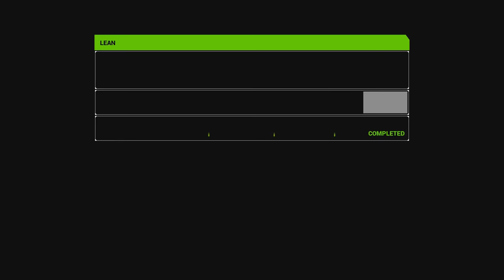Supercross The Game 2 - A Rainy Start To The Season! - 450 Career Episode 1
We are starting the 450 career playthough in Monster Energy Supercross The Game 2 today!  Im hoping to finish this 450 career over time with your guys support.  We also are going to make sure to keep it as challenging as possible unlike the 250 East was.  Here at Anaheim for the season opener it was a rainy mudder.  Im a few races into the season already in Supercross The Game 2 and I can tell you the AI is usually a lot more difficult than this.  Seems like they are weak in the mud.  Thank you for any support you leave on this video!

In this new release, globally available on Feb. 8, 2019 for PlayStation®4, Xbox One, Windows PC®/STEAM and Nintendo Switch™, players will step into the boots of an official Supercross Champion and experience the exciting life of a professional athlete in the most competitive and highest profile off-road motorcycle racing championship in the world.

The new edition puts players at the center of the game with a renewed career mode, enhanced track editor, additional training compounds and improved playability:

A new “career” mode.To become a real professional racer, being fast on the track is not enough, you must increase your fame and conquer fans’ hearts to attract the biggest sponsors, while managing media relations and rivalries with other racers. New features include an agenda full of events and activities to improve your racing skills on four new tracks. The life of a real Supercross Champion isn’t just at the races!
Your face, your style, your track. Every rider has their own style, both on and off the track. That’s why customization reaches a new level in Monster Energy Supercross - The Official Videogame 2. Players will be able to make their racer unique, thanks to more than 3,000 customizable items, from physical appearance to the long list of accessories to wear during races. On the track, there’s more than 300 customizable mechanical parts to always find the right feeling with the bike. The highly-appreciated Track Editor returns, enhanced with a lot of new features for players to create their own track to challenge and share online with the community.
Challenge the top athletes from the 2018 season. There are more than 80 official racers from the 2018 season with some of the most famous such as reigning 450SX Class champion, Jason Anderson, and Marvin Musquin and, for the first time making his appearance in the videogame, Eli Tomac; all of the riders have been accurately reproduced, thanks to a renewed face scanning technology. The 17 tracks available at launch, including the new NRG and Raymond James stadiums, fully recreate the innovative track designs and incredible atmosphere of a Supercross race, including its renowned fireworks and TV-styled replay cameras set inside the most recognizable and prestigious stadiums in America.
A new gameplay experience. The development teamworked hard to deliver a more realistic and accessible gameplay experience. Thanks to the new Advanced Inertial Responseand Real Terrain Collision technologies, bike control is now more accurate and realistic, both on track and in the aerial phase. Moreover, the new Dynamic Flow Aid helps player to always find the ideal trajectory to jump and land.